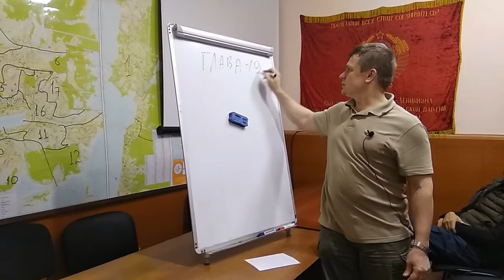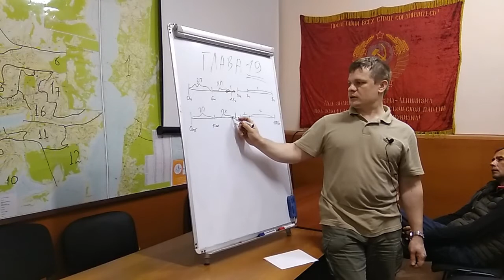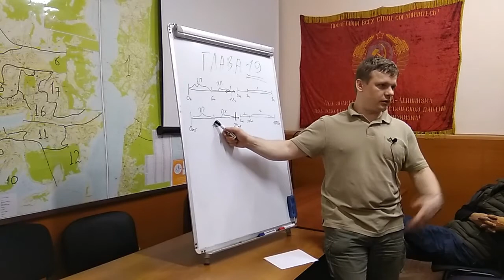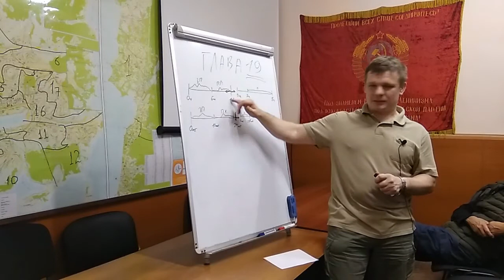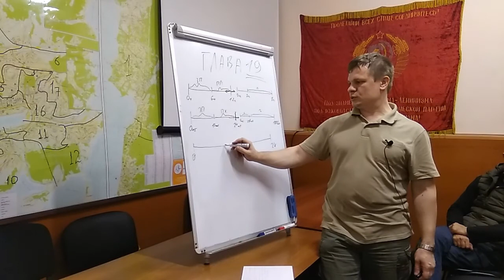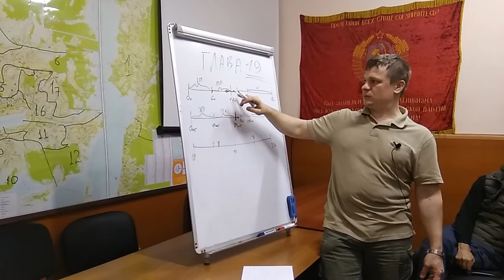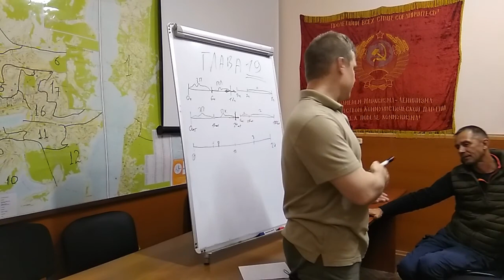Капитал 19, том-1 отдел- 6 глава-19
Капитал К.Маркс
Книга первая: отдел шестой, глава 19